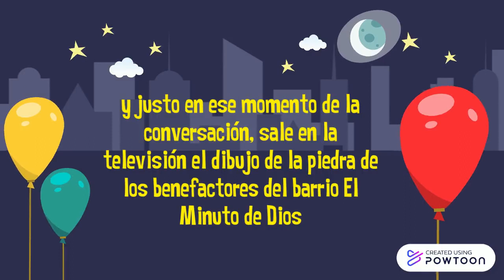de cuento a historieta por Garcia Herreros